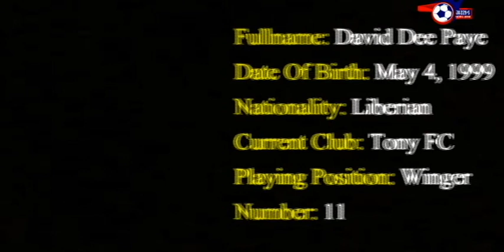David Dee Paye 🇱🇷 Exclusive Skills & Goals